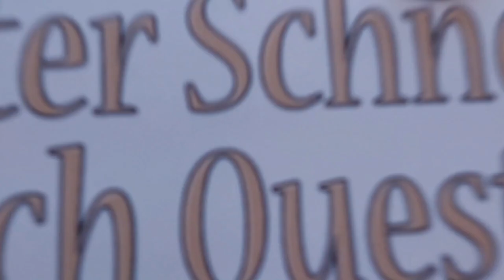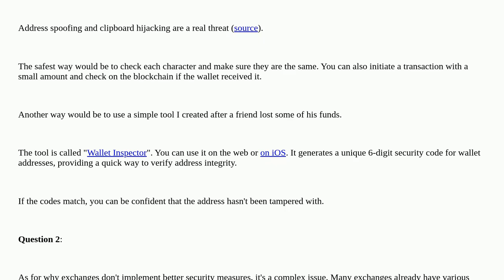Bitcoin: Is there a fast way to verify if a wallet is the correct one?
Is there a fast way to verify if a wallet is the correct one?

A special thanks goes out to the community

  checksum wallet security blockchain